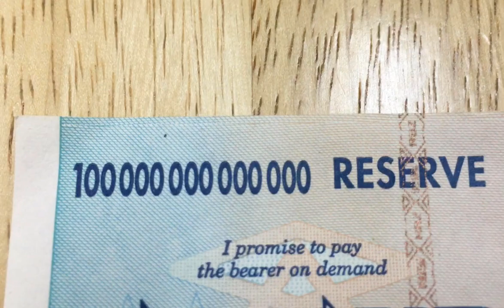$100,000,000,000,000.00 TRILLION DOLLARS | Zimbabwe’s Currency Crisis | worthless $100 trillion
HUNDRED TRILLION DOLLARS - very collectible currency note.

Zimbabwe used to have a Z$100,000,000,000,000 note - one trillion Zimbabwean dollars.
The note, along with previous hyper-inflated denominations including Z$10,000,000,000,000 (ten trillion) and Z$1,000,000,000,000 (one trillion), could be exchanged for U.S. dollars until the end of April 2016, but it was worth only about $0.40. It is fetching significantly higher prices as a novelty item on websites such as eBay.
When inflation hit 230,000,000 percent in 2009, the country's reserve bank -- infamous for its inability to contain sky-high hyperinflation -- declared the U.S. dollar as its official currency.
From excessively high inflation to -2.3% deflation, Mangudya remembers the tough years vividly. "It was so traumatizing," he admitted. "We didn't have the tools to fight the monster that the economy was facing at the time."
The country had to keep printing money. Prices would change by the minute, causing stress revolving around the fluctuations, one of the devastating effects of hyperinflation.
"It was terrible. You'd have to pay for your coffee before you drank it because if you waited the cost would rise within minutes," said businessman Shingi Minyeza, chairman of Vinal Investments.

PS :
💙 LOVE 💙